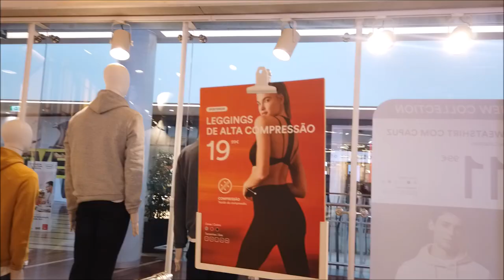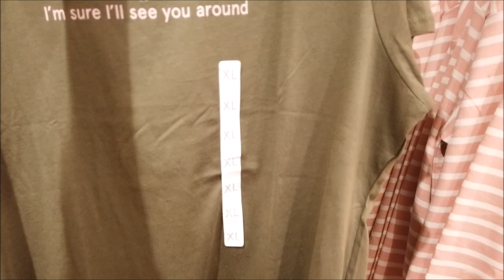LOJA DE ROUPAS TOP DE PORTUGAL! MUITO BARATAS E LINDAS| PROMOÇÃO E SALDOS | CRIS FABRES